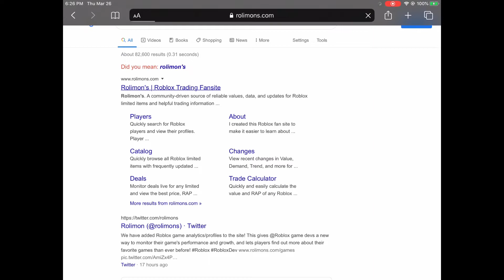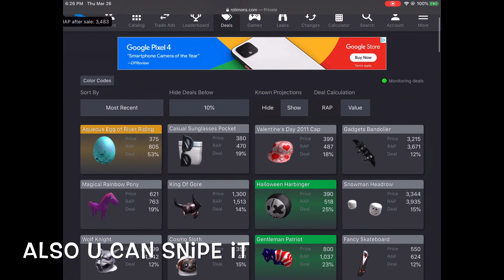How to snipe limiteds | Roblox